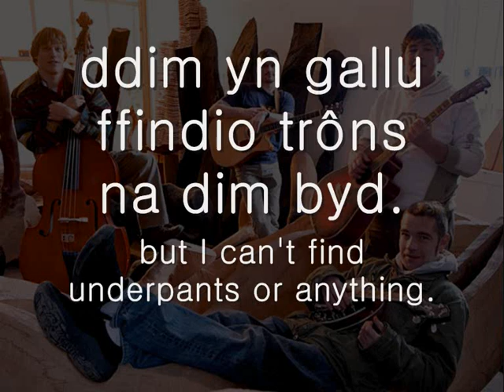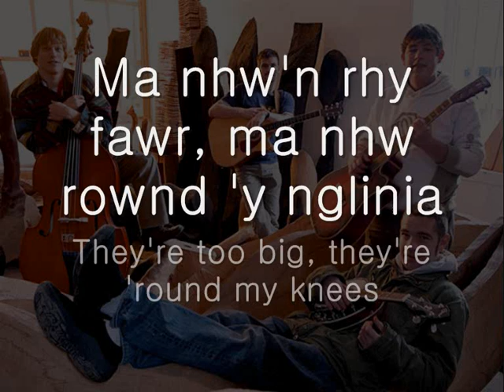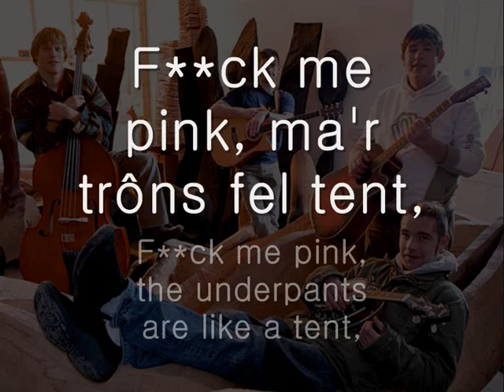Trons dy Dad - Gwibdaith Hen Frân (geiriau / lyrics)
Can/Song: Trôns dy Dad (Your Dad's Underpants)
Band: Gwibdaith Hen Wrach
Album: Cedors Hen Wrach

Geiriau:
Newydd gael bath a dwi'n lân i gyd,
ddim yn gallu ffindio trôns na dim byd.
Mae 'na trôns glan yn y peil lawr grisia',
ond ddim trôns fi ydi rhei yna!

Trôns dy dad efo twll yn y canol...
ma nhw'n wahanol.

Ma nhw'n rhy fawr, ma nhw rownd 'y nglinia
a pan ti'n sefyll i fyny ma nhw'n disgyn i lawr!
Y-y-y- fronts dy dad
yn well, well, well na nics dy fam (nics dy fam).

ma nhw'n wahanol.

Mynd i'r clwb a'r trôns amdanaf,
bachu hogan efo coblyn o ddannadd!
Mynd yn ôl i thy hi, trowsus i lawr
a gafodd hi weld y trôns mawr!

ma nhw'n wahanol.

F**ck me pink, ma'r trôns fel tent,
efo polyn yn y canol rhaid ni dalu rhent.
Mae na' le i syrcas, y byd a'i gi -
dyna oedd ei geiriau hi!

ma nhw'n wahanol.

Trôns dy dad, trôns dy dad,

ma nhw'n wahanol.

English Translation Lyrics:
Just had a bath, and I'm as clean as a whistle,
but I can't find underpants or anything.
There are clean underpants in the pile downstairs,
but those aren't my own underpants!

Your Dad's underpants with a hole in the middle...
they're different.

They're too big, they're 'round my knees
and when you stand up they fall down!
Y-y-y- fronts of your Dad
are better, better, better than your Mum's

knickers (Mum's knickers).

they're different.

Go to the club wearing the underpants,
and pulling a girl with one hell of a pair of

teeth!
Going back to her house, trousers down
and she got to see the big underpants!

they're different.

F**ck me pink, the underpants are like a tent,
with a pole in the middle we must pay rent.
There's room for a circus, the world and it's dog

those were her words!

they're different.

Your Dad's underpants, your Dad's underpants,

they're different.